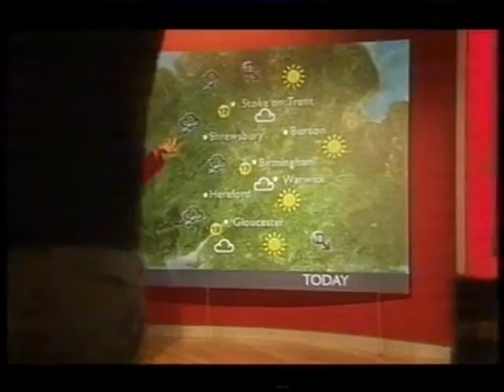BBC1 Doctors Under the Weather (4th May 2005)